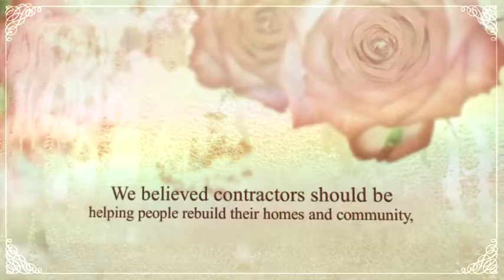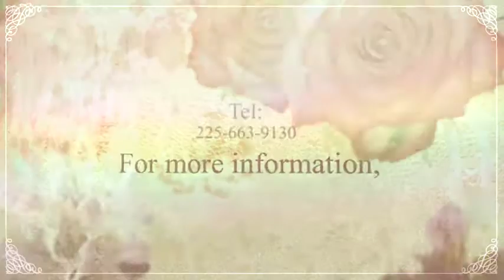Remodeling, Reconstruction, Demolition Services in Baton Rouge LA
Millennium Construction offers disaster relief construction services, demolition services, remodeling, and new construction services in the Baton Rouge area. We are construction experts with a proven track record of quality and value. Millennium Construction is licensed and insured. to check out our work and portfolio or to learn more about the services we offer in Baton Rouge and beyond. You'll be glad you did.